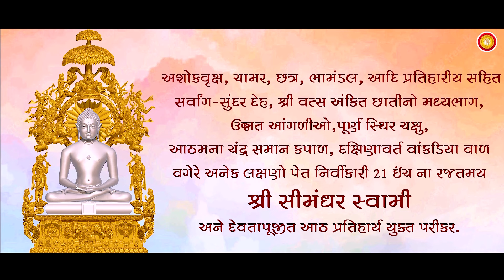Priyamvada Daasi- Janma Ni Vadhai | Pavitrata Nu Avtaran - Anjanshalaka Pratistha Mahotsav | Part-6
પવિત્રતા નું અવતરણ...

♦️પ્રિયંવદા દાસી દ્વારા જન્મની વધાઈ

♦️ગચ્છાધિપતિ ભગવંતના 44મા દીક્ષા-દિવસની વધાઈ

♦️ફૈયારું

♦️રાજજ્યોતિષ દ્વારા કુંડલી આલેખન

♦️નામકરણ

♦️પાઠશાળા ગમન

મુંબઈ - બોરીવલી માં ગીતાર્થ ગંગા સંકુલ મધ્યે શ્રી સીમંધરસ્વામી સહીત દશાધિક જિન બિંબોની અંજનશલાકા મહોત્સવ...

પાવનકારી નિશ્રાદાતા :
ધર્મતીર્થ સંરક્ષક, શુધ્ધમાર્ગ પ્રરૂપક, ગચ્છાધિપતિ પૂ. યુગભૂષણસૂરીશ્વરજી મ. સા. (પંડિત મહારાજ)